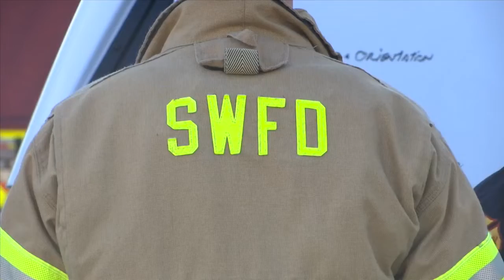South Walton firefighter brings awareness to job related cancer